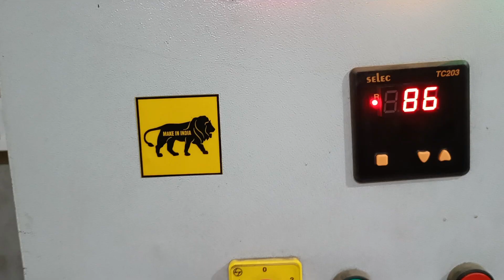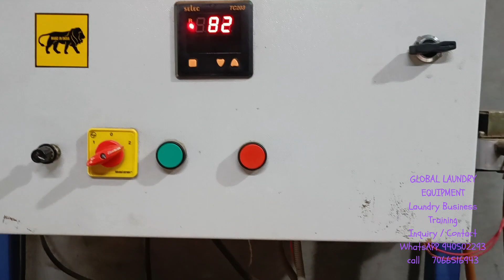इतनी नाजुक ( delicate ) साड़ी कैसे होगी Press, How To Saree Roll Press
Redlin Rust Stain Remover
1kg Pack
100gm Pack

1kg Pack
This is standard packing
1.350kg bottle
Redlin Fabric Conditioner
1kg Pack

Univax👉2) 5 litre
3) 1 litre

1)Basic laundry business training
 2)Between and after training free consultation and guidance FOR START YOUR OWN LAUNDRY BUSINESS
3) OUT DOOR AND INDOOR LAUNDRY TRAINING FACILITY AVAILABLE.

Soda ash light for laundry use
Emulsifier liquid for laundry & fabric stain cleaning
Steel hangers 11inch suitable for laundry business

Carpet,sofa extractor
Liquid solution for carpet, sofa

Lather sofa & lather cleaning & polishing

IFB liquid
3 bottle pack

Laundry Iron with temperature control
Laundry Brass iron with temperature control

For  starch

Portable boiler steam iron 2 litre water capacity
Portable boiler steam iron 4 litre water capacity